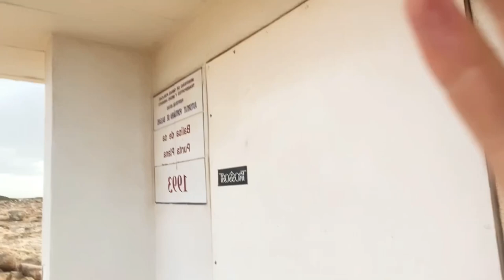Managing Frustration: Find Your Inner Peace and Tame Negative Emotions | Be Light Yoga with Rilana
Dive into our guide on managing life's frustrations with yoga and mindfulness. In this video, I'm sharing with you personal strategies to tackle the negative emotions that weigh down our mental health. Whether you're wrestling with anger, anxiety, stress, depression, or fear, you'll learn how to navigate through the dark times with a sense of peace and self-control. First of all, let me tell you: you're not alone. And second of all: Remember, it's okay and perfectly normal to feel overwhelmed, but together, we can find calmness and regain our balance. I've got your back in this video!

I'll be sharing a simple three-step roadmap that will take a little courage but will help you face your inner demons and conquer those nagging thoughts. 💪 I understand the struggle of dealing with these overwhelming emotions, but there's hope. There is a way out – and it's through. The ancient yogic approach I'll be sharing with you is supported by modern psychological methods as one of the most effective ways to release negativity and navigate the depths of our darkest thoughts.

So today, it's in your hands to decide that it's time to make a change and break free from the chains of emotional turmoil. It's time to stop running and resisting and instead find inner peace by accepting and embracing the discomfort. 🌟 By lovingly embracing these emotions instead of pushing them away, you'll witness miracles unfold.

If you're ready to step off that rollercoaster and embrace a new way of dealing with these emotions, I invite you to watch this video until the very end.
Come join our beautiful, heartfelt, and supportive community as we own our voice and break free from old patterns. Together, we can tackle life's challenges and find more emotional freedom and ease!

✅  Timestamps:

00:00 - 02:30 What to expect
02:30 - 09:20 Stop Resisting: Yoga wisdoms
09:20 - 12:50 How to: The 3 Steps to inner Peace
12:50 - 14:16 Why I share
14:16 - 15:45 After RAIN Comes SUN
15:45 - 16:30 Subscribe & Thank You

The video is about "Managing Frustration: Find Your Inner Peace and Tame Negative Emotions" but also tries to cover the following subject:

Emotional Self-Control
Peaceful Mind Techniques
Reducing Anxiety Tips
Ancient Yogic Wisdoms
Overcoming Challenges

TITLE : Managing Frustration: Find Your Inner Peace and Tame Negative Emotions | Be Light Yoga with Rilana

✅  About Be Light Yoga with Rilana:

A heartfelt welcome to my chanel!
Please feel free to COME AS YOU ARE!
I want this to be a safe and loving space welcoming all levels, all bodies, all genders & all souls.

If you are looking for a holistic Yoga approach to a deeper, fuller understanding of your unique, magnificent being
- this chanel is for you😊💜🙏🏼.
You’ll find a variety of free yoga classes, mindfulness, pranayama & journaling practices, meditations & more.

I am here for you to guide & accompany you on your own journey to grow a
„Strong Back - Soft Front & Wild Heart“ (Brene Brown).

Happy and ready to share my light and see, recognize and honor the light in every single one of you!
Let’s create a more loving world by starting with ourselves. Planting the seeds for more self love - instead of changing, blaming, shaming and judging others!

Stop hesitating. Let’s do it.
Let’s become the beacons of light for ourselves - let’s unite and shine bright!
Much love and Namaste
Rilana

© Be Light Yoga with Rilana